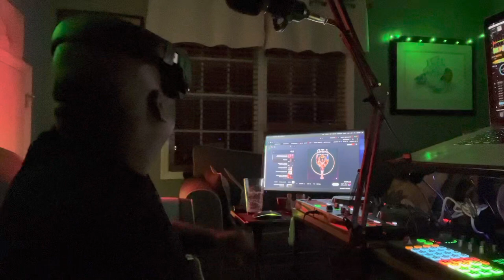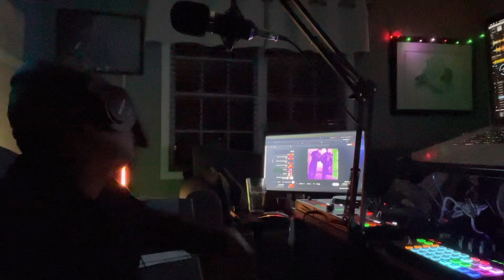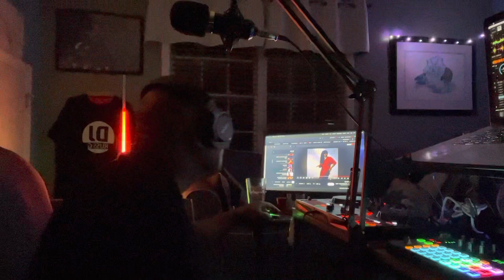The DJ RUSS G SHOW